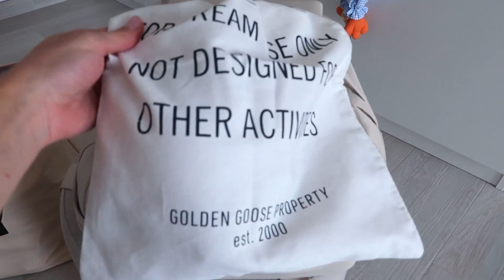PREPARO LA BORSA PARTO 🤎🤰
Shampoo secco
Deodorante in crema
Coppette assorbilatte
Crema capezzoli
Saugella intimo
Mutande usa e getta assorbenti
Asciugamano usa e getta
Teddy bag
Copertina orsetto
Lima unghie